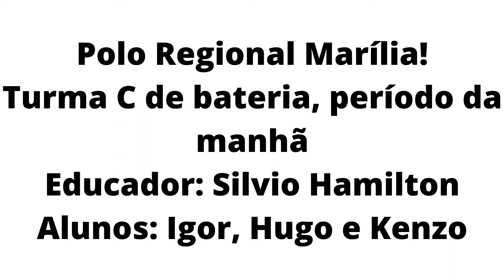Uptown Funk, Projeto Guri, bateria turma C, polo regional Marília